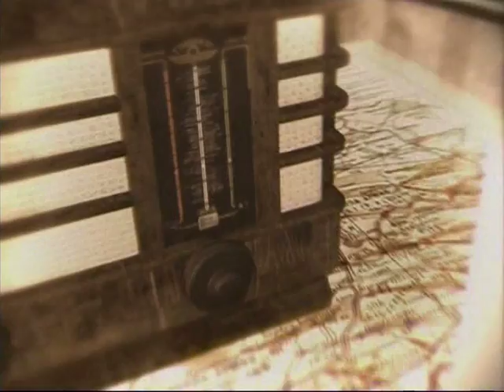25 апреля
365 дней ТВ представляет | От Советского Информбюро | Выпуск № 115
25 апреля

Программа посвящена 65-летию Великой Победы. Каждый выпуск рассказывает об одном из дней заключительного этапа Великой Отечественной войны, с 1 января по 9 мая 1945 года. В основу программы положены оригинальные архивные сводки Совинформбюро.